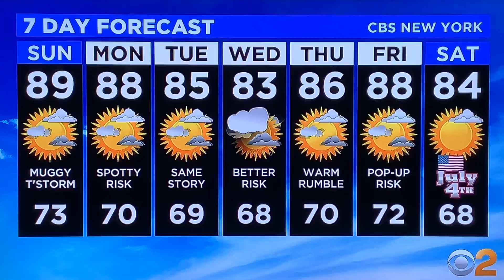CBS Feature - IDT Support Women in IT (2)